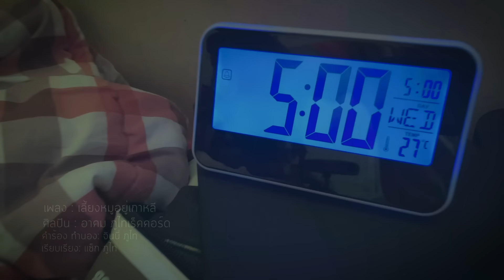เลี้ยงหมูอยู่เกาหลี - อาคม ภูไทเร็คคอร์ด「Official Music Video」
เพลง เลี้ยงหมูอยู่เกาหลี
ศิลปิน อาคม ภูไทเร็คคอร์ด
เรียบเรียง : แซ็ก ภูไท
แคน ลาลี่ คนสีดา
อีดิต แซ็ก ภูไท
มิกซ์/มาสเตอร์ ภูไทเร็คคอร์ด
ห้องบันทึกเสียง ภูไทเร็คคอร์ด ☎️  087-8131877

🎼 สำนักภูไทเร็คคอร์ด ทำดนตรีทุกแนวบนโลก
Onestop Service Music จุดเดียวเบ็ดเสร็จ ทั้งดนตรี  วีดีโอ ภาพ
โดยทีมงานเข้มแข็ง มืออาชีพ จากภูไท เร็คคอร์ด
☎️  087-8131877